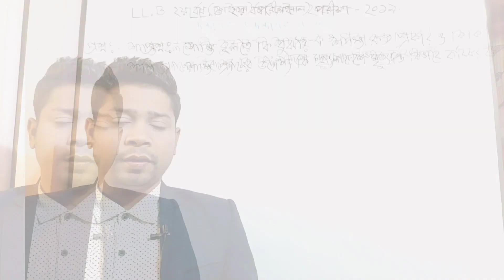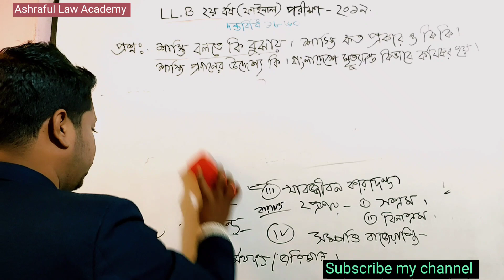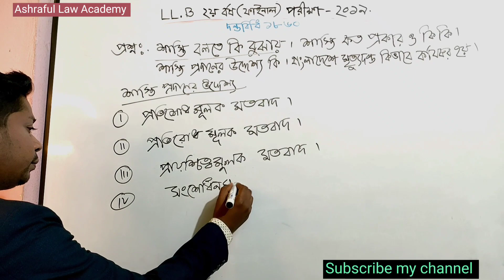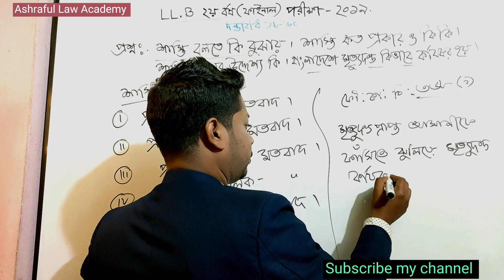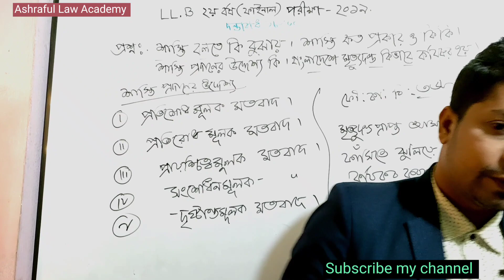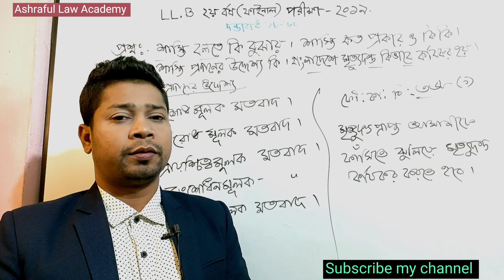শাস্তি কাকে বলে। শাস্তি কত প্রকার। শাস্তি প্রদানের উদ্দেশ্য বাংলাদেশে মৃত্যুদন্ড কিভাবে কার্যকর হয়।।